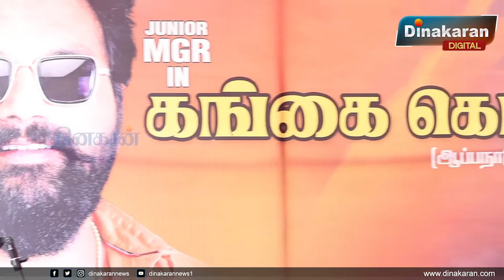எம்.ஜி.ஆர் பேரனின் புதிய திரைப்படம் | கங்கை கொண்டான் திரைப்பட பூஜை | Junior MGR